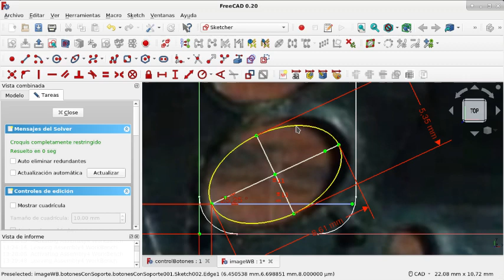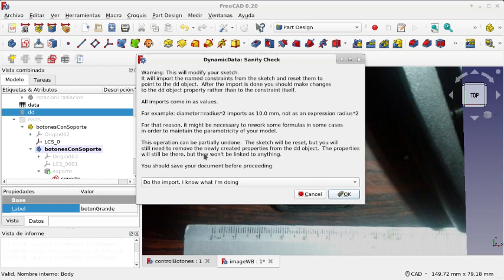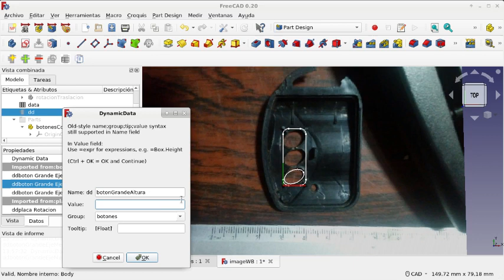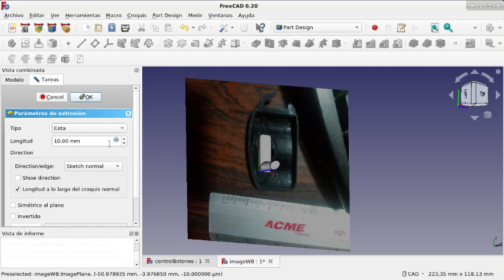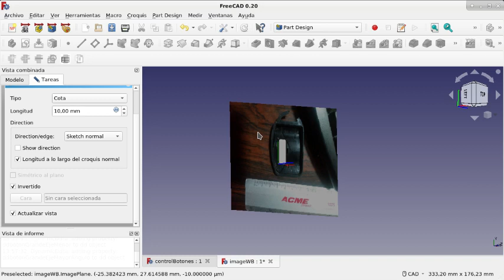FreeCAD: Banco de trabajo Image y un flujo de trabajo(21)